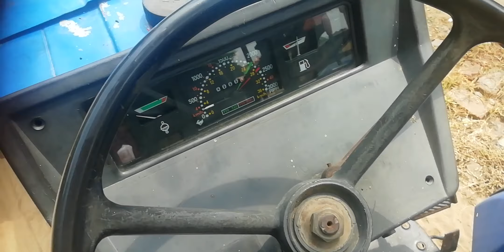modified tractor in Punjab Fiat Halwara दोस्तों आज देखेंगे स्पोर्ट्स ट्रैक्टर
modified tractor in Punjab